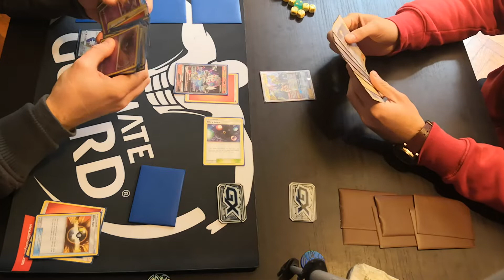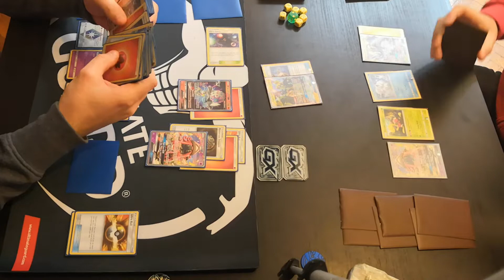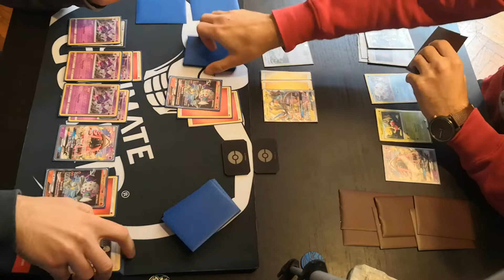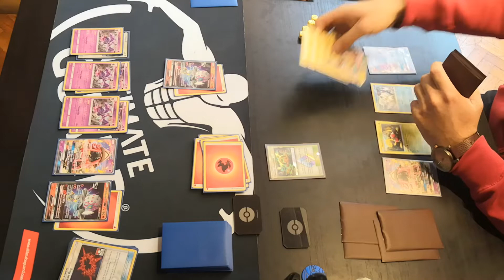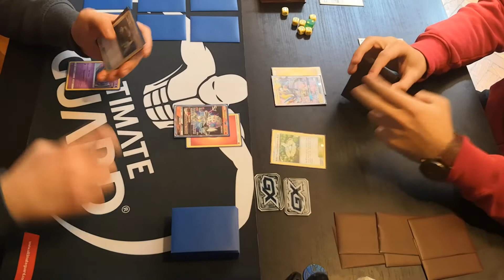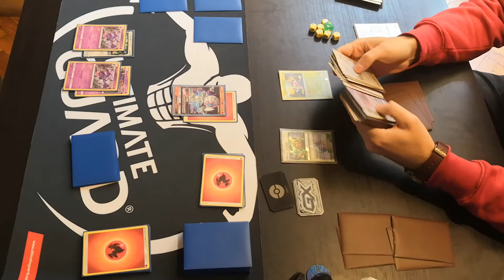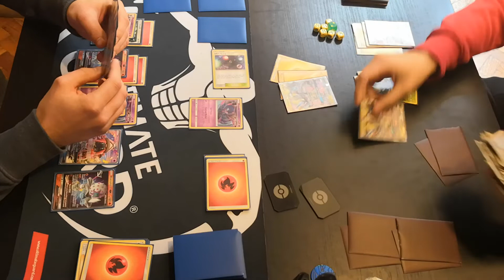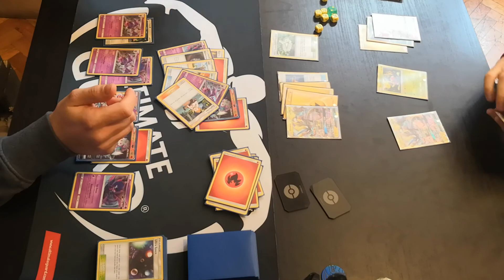POKEMON CHRISTMAS TOURNAMENT - NAGANADEL/BLACEPHALON GX VS ZERAORA GX/TAPU KOKO GX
Tips are never expected from anyone! If you send donation please leave a note so I can read when I'm on stream :)

Monday - Standard Format Deck Stream!
Tuseday - Exapnded Format Deck Stream!
Wednesday - Standard Format Budget Deck Stream!
Thursday - Standard Format Competitive Deck Stream!
Friday - Standard Format Rouge Deck Stream!
Saturday - Random Deck Testing!
Sunday - Random Deck Testing!

I usually live stream between 18:00-23:30 CEST (Central European Summer Time)